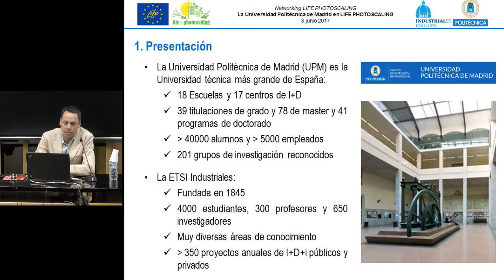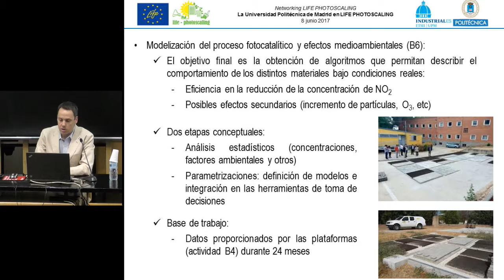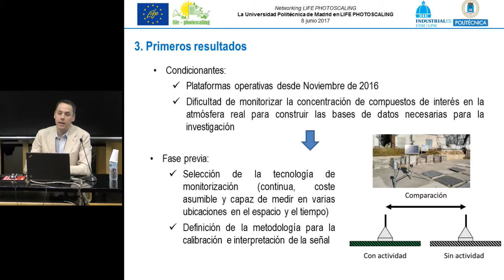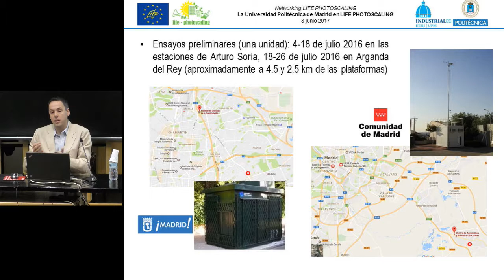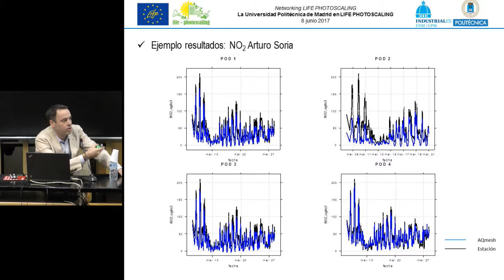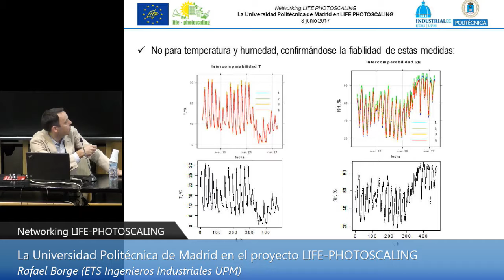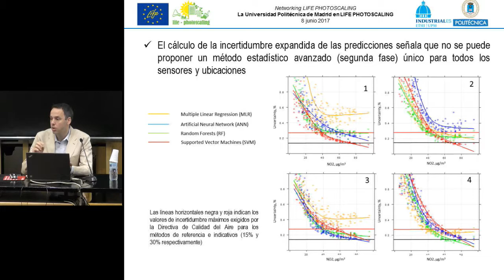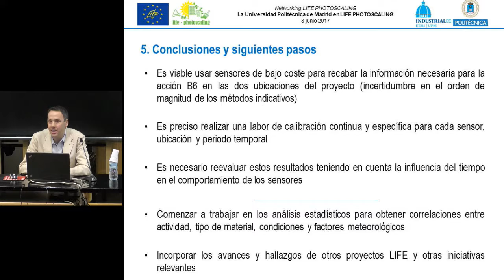La Universidad Politécnica de Madrid en LIFE-PHOTOSCALING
Rafael Borge, ETS Ingenieros Industriales UPM

Vivimos en un mundo amenazado por la contaminación atmosférica, cuyo impacto sobre la salud de las personas y los ecosistemas es un hecho probado. Dada esta situación, el sector de la construcción, como otros sectores, se ha movilizado intentando contribuir a la conservación del medioambiente mediante la utilización de tecnologías fotocatalíticas.
En este contexto, LIFE-PHOTOSCALING es un proyecto que pretende demostrar la viabilidad de la tecnología fotocatalítíca para reducir la contaminación del aire en las aglomeraciones urbanas mediante el desarrollo de instrumentos innovadores para el escalado de los procesos del laboratorio a la aplicación real. En Networking con el proyecto LIFE PHOTOSCALING, se presentan además los proyectos LIFE-EQUINOX y LIFE-MINOX, también en relación con fotocatálisis aplicada en construcción.